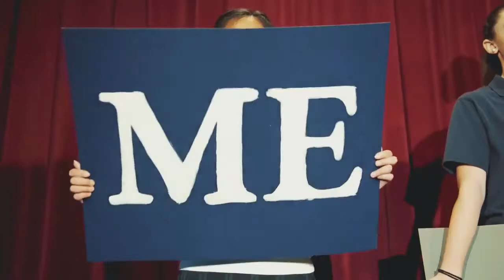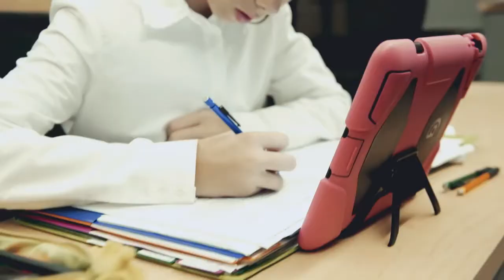The Essence of Linden Hall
Linden Hall is the oldest independent boarding and day school for girls in the United States, enrolling grades 6-12. As an academically rigorous community where girls are valued and known, Linden Hall fosters independent and curious leaders who are prepared to contribute to a global community.